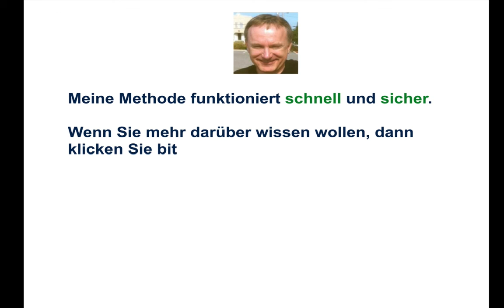Wie speichert das Magnetband!